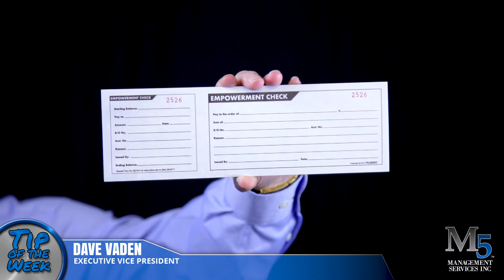Tip of the Week: Policy Expense